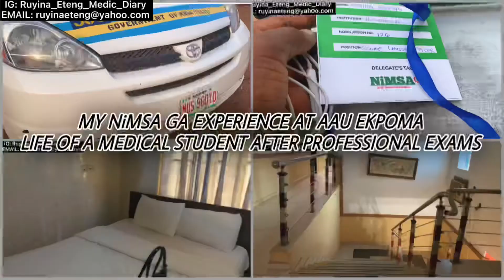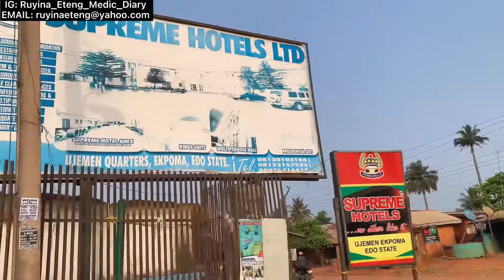(PART 2) My NiMSA GA EXPERIENCE AT AAU EKPOMA || Vacation Vlog || Spend the day with me😁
In this series I vlogged about EVERYTHING that happened to me at the 2021 Nigerian Medical Students Association General Assembly at Ambrose Alli University(AAU) Ekpoma 💃💃💃

This particular video is about my first day at AAU EKPOMA

-mbbs results vlog
-mbbs result
-mbbs exam weekend
-professional exams result
-Medical Student result
-Medical school results
-theory/mcq/obj exam vlog
-practical exam vlog
-mock mbbs exam week vlog
-Physiology Practical Exam Vlog
-Physiology steeplechase exam vlog
-Biochemistry Practical Exam Vlog
-Medical biochemistry practical exam vlog
-mbbs exam week
-mbbs professional exam vlog
-mdcn professional exam vlog
-Abakaliki Medical Student
-Abakaliki Medical School
-Ebonyi Medical Student
-Ebonyi Medical School
-mbbs vlog
-Biochemistry exam vlog
-Medical biochemistry exam vlog
-part 1 MBBS Exam Vlog
-Second MBBS Exam Vlog
-First MBBS Exam Vlog
-a week in the life of a nigerian medical student
-african mbbs student
-african Medical Student
-Life of a part 2 Medical Student in Nigeria
-life of a preclinical 1 student in Nigeria
-life of a preclinical 2 student in Nigeria
-life of mbbs student
-mbbs first professional examination Nigeria
-black Medical Student
-black mbbs student
-a day in the life of a nigerian medical student
-mbbs exam morning revision
-AEFUNAI Medical Student
-funai medical student
-AEFUNAI Medical School
-Abakaliki -Anatomy steeplechase exam
-life of a Medical Student in Nigeria
-Abakaliki Vlog
-school vlog
-exam week
-University vlog
-Abakaliki vlogger
-mbbs first professional examination
-Ebonyi vlog
-Ebonyi vlogger
-steeplechase exam day vlog
-steeplechase Medical School
-steeplechase physiology
-vlog day in my life Nigeria school
-3rd mbbs exam in Nigeria
-200lvl Medical Student
-200L Medical Student
-200 level medical student
-300 level medical student
-300 level medical student in Nigeria
-medical school vlog black
-uni vlog in Nigeria
-mbbs vlog
-mbbs vlogs
-medical school vlogs
-1st year mbbs student nigeria
-a day in the life of unilag student and cook with me
-day in the life of a medical student in nigeria
-mbbs life
-mbbs practical
-mbbs student life
-medical biochemistry
-medical student life
-nigeria university vlog
-nigeria vlog
-nigerian life
-week before exam vlog
-exam week
-cook with me nigerian
-student film
-Life after mbbs exam
-life of a medical student
-life of a nigerian medical student
-Nigerian students association general assembly
-nimsa GA
-nimsa general assembly
-ambrose alli University vlog
-aau vlog
-ekpoma youtubber
-ekpoma vlog
-aau Ekpoma vlog
-nimsa vlog
-aau medical school
-aau medical student
-Edo medical student
-Edo vlog
-Edo experience
-travel vlog

Hi Fam!!❤️ You can now become a VIP of my Channel❤️ There are different VIP levels and perks for EACH level❤️

- Bronze VIP
- Silver VIP
- Gold VIP
- Diamond VIP
- VVIP

Thank you for supporting what I do here, God bless you.❤️